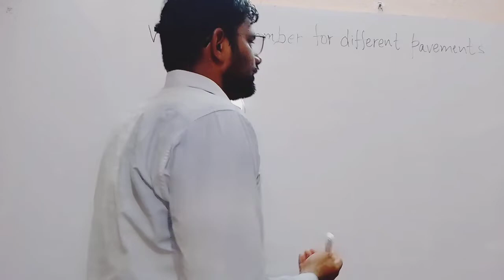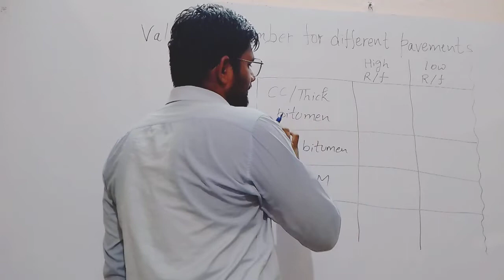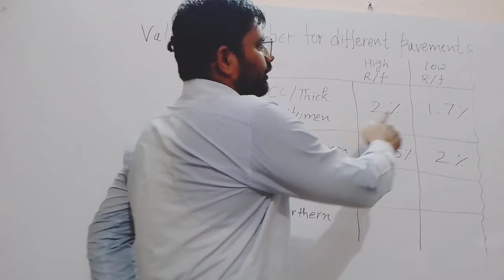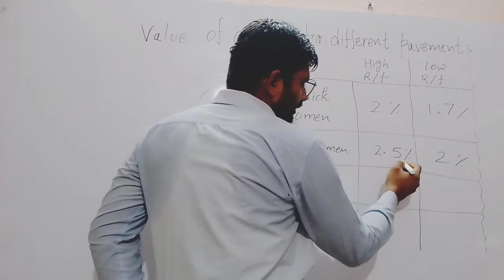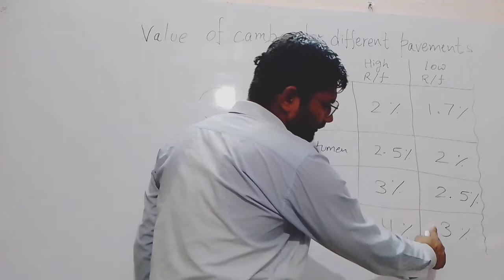Trick to learn camber value Table for different types of roads.